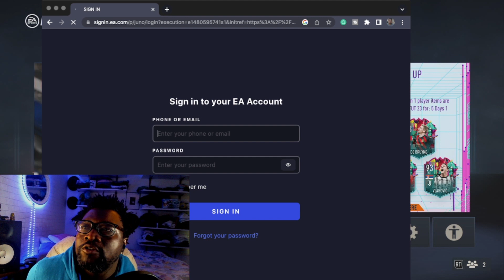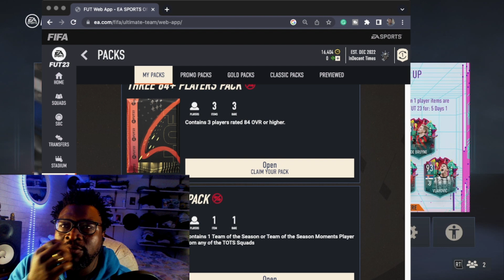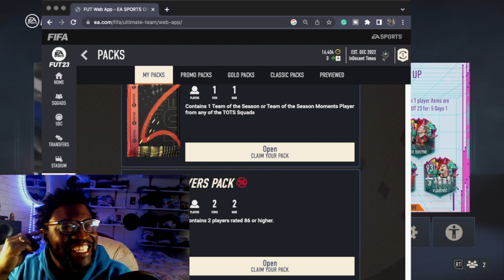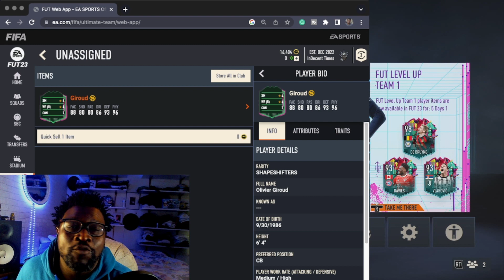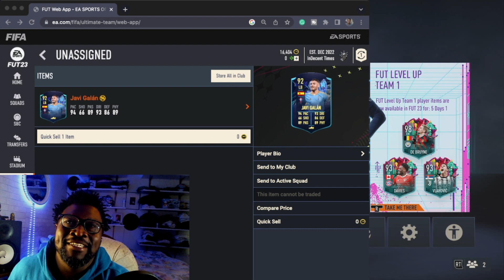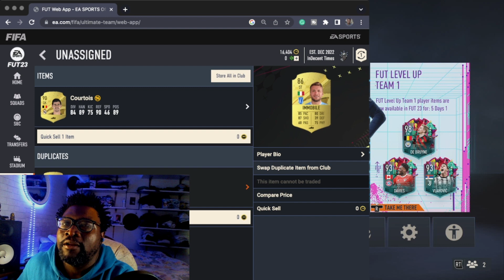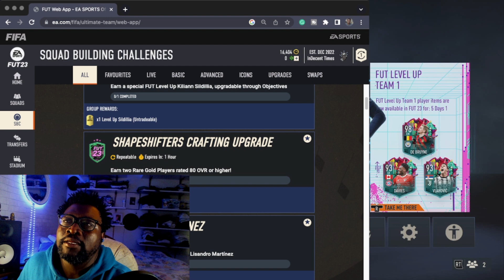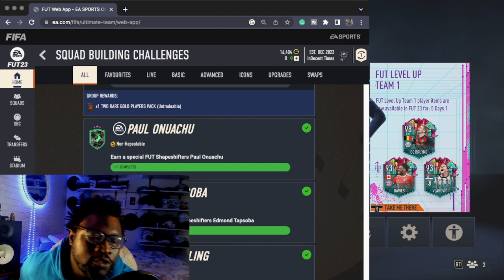Completed SBC the Camavinga Objective, then Pulled SS & TOTs Pack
No fodder left after completing this.